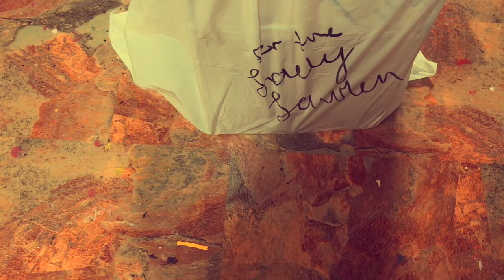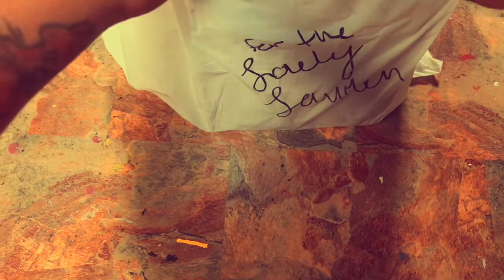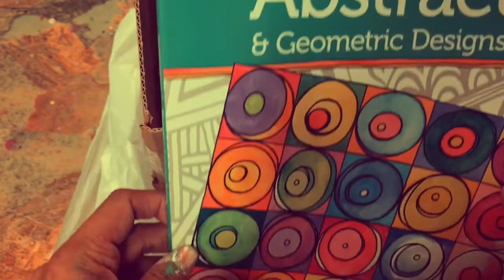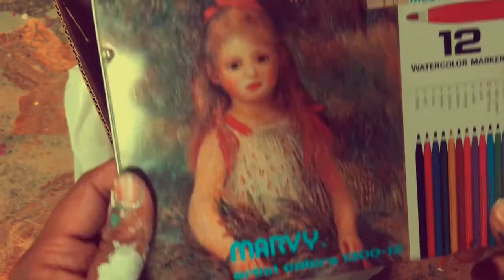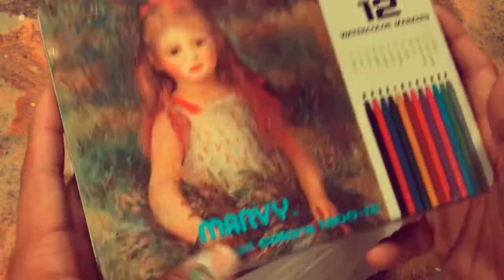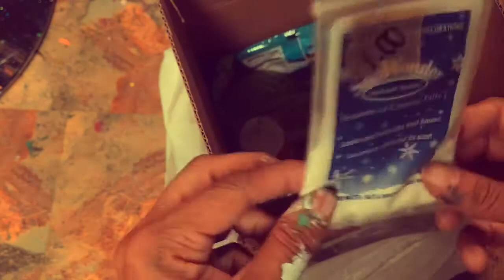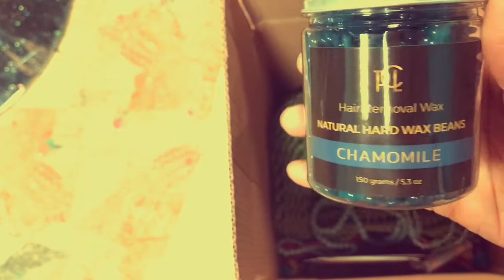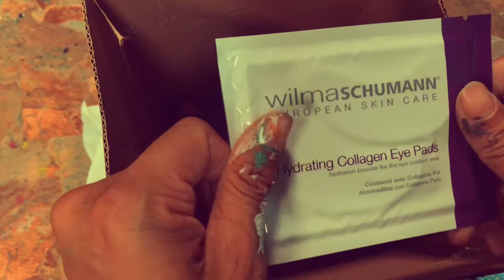SWAP BOX: From Stevie!!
I open the swap box I got from Stevie while wearing my new kitty ears and playing Rock-a-Doodle on my VHS player.